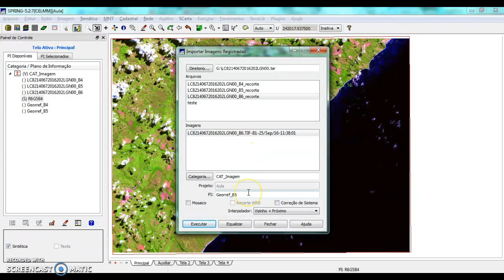Spring Aula 6 - Registro de imagens/Georreferenciamento 2/2